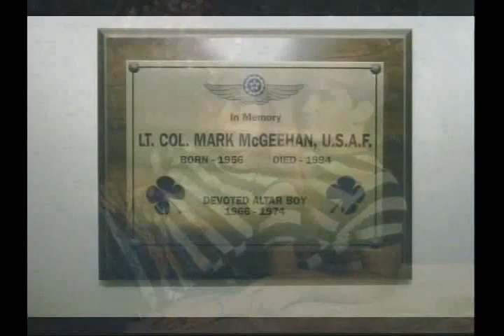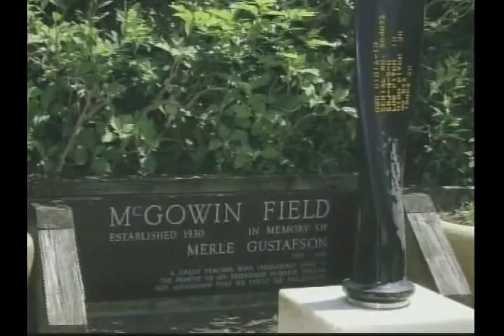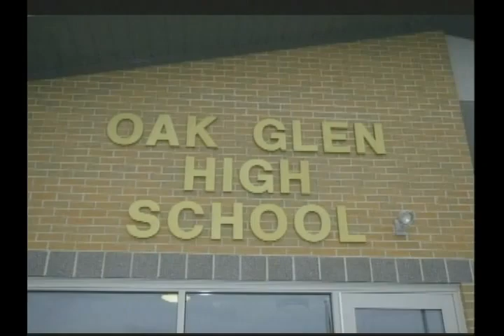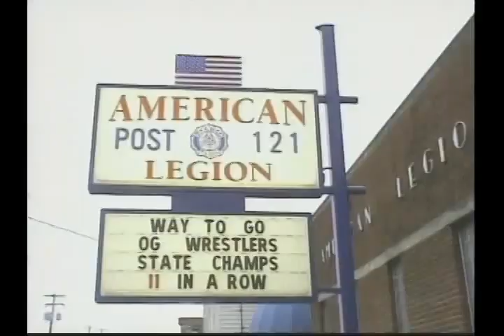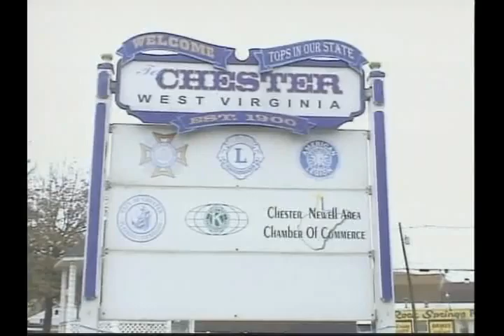Col Mark McGeehan - Memorial Slide Show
A memorial slide show of Col Mark McGeehan, a native of West Virginia. Kindly created by Major Rocky Favorito at the Air Command and Staff College.